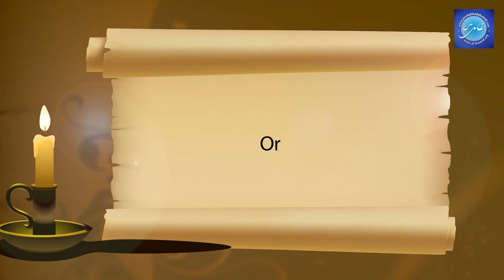The Economic Shari‘ah 5/21 | Javed Ahmad Ghamidi